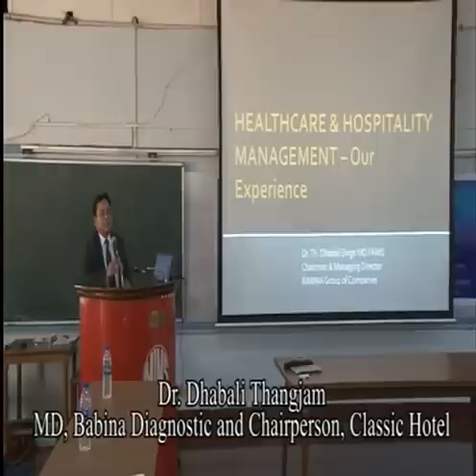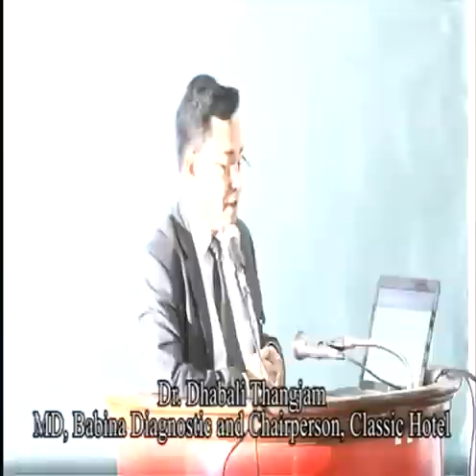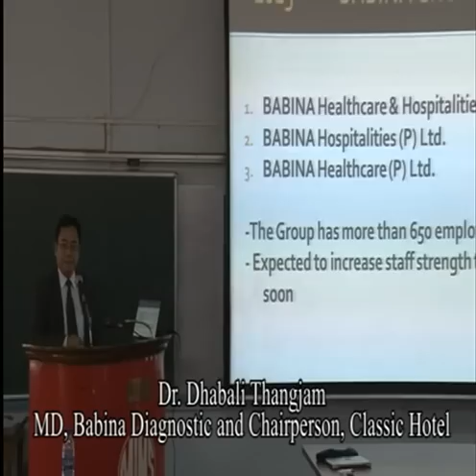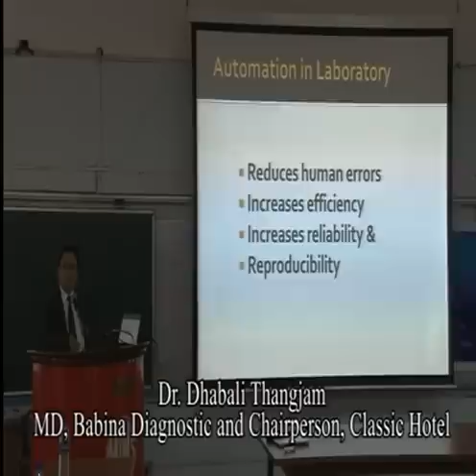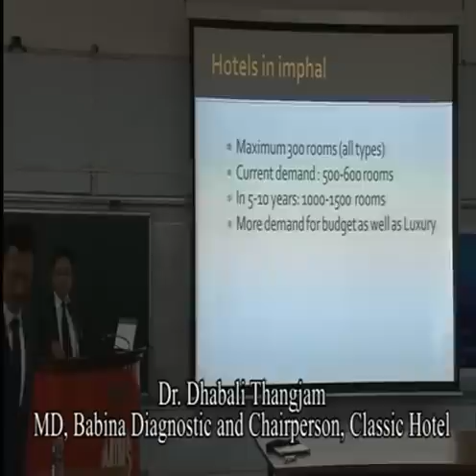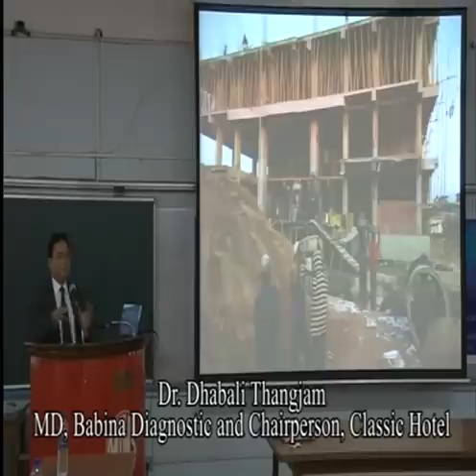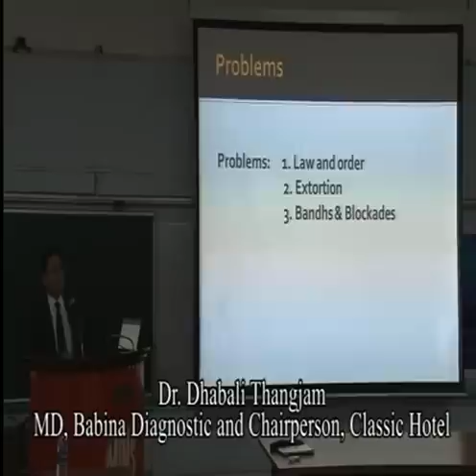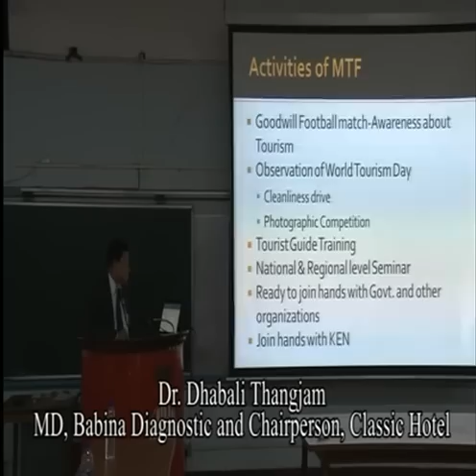Inspiration Episode I - Entrepreneurship Motivation, Speaker : Dr. Thangjam Dhabali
Dr Dhabali continued speaking that the tourists visit has tripled as the protected area permit was lifted. He continued speaking that another four star hotel Classic Grande will be opened to the public by November this year. He also expressed about his service expansion running successfully in Dimapur and Kohima both in Hospitality and Diagnostics. He also expressed that another budget hotel will be opened at Moreh bordering town of Myanmar. He said that Classic hotel opened up with 70 staffs and it has 300 staffs now. He also informed that a hospitality management institute was operational from a year ago and the students are given job assurance as they will be absorbed in the upcoming four star hotels.

Get to know more about
Stroke of excellence from a brilliant man - Dr. Dhabali

Dr. Thangjam Dhabali Singh is an able administrator and a thoughtful entrepreneur. He is a visionary in his own right and everything he does, has the distinctive stamp of class and brilliance. Although he has worked in different capacities for the state, people hopes to see lot more ventures from him in the future too.